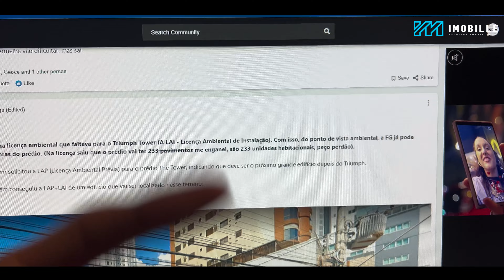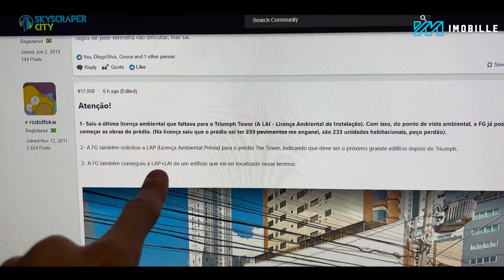Triumph Tower - Ultima Licença Ambiental Emitida - O Prédio mais ALTO das Américas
No vídeo de hoje eu vou dar minha opinião sobre o possível cancelamento do Triumph Tower com a volta da esquerda ao poder